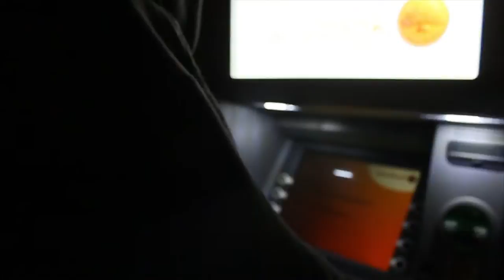CHILL DEAL — EXTRAHIGH DEMO 2: ПОАЛ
TRILL 7 2 x EKSPONATIKA

LASNAMÄE x TALLINN x ESTONIA

ЭКСПОНАТИКА x УПРЁКИ МЕСТАМИ

RUSSIAN DREADLOCK